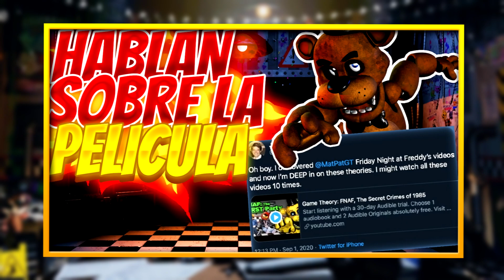CADA VEZ FALTA MENOS FNaF SB | NOTICIAS FNaF SEPTIEMBRE DE 2020